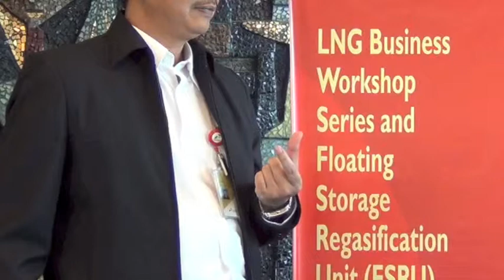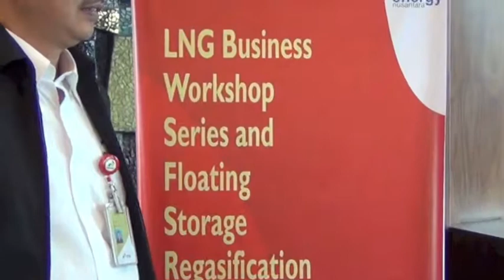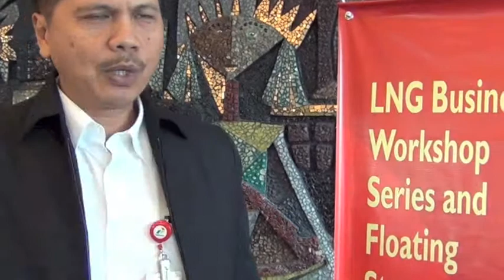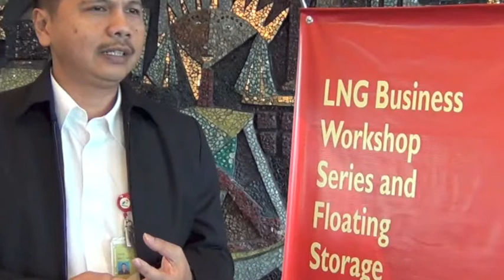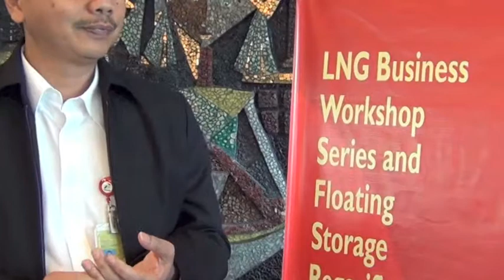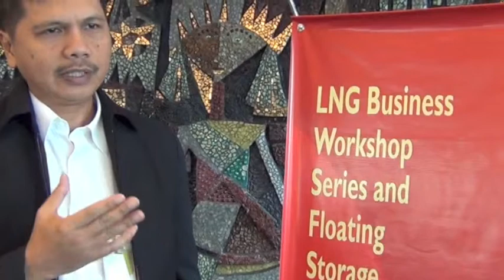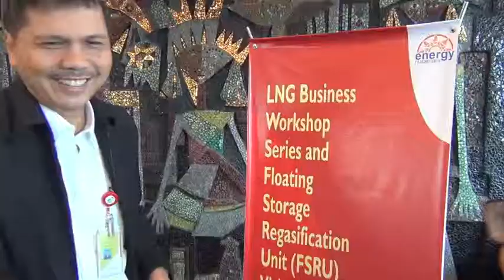Salis S. Aprilian - LNG Business Workshop Series + FSRU Visit 3-5 June 2013 by Energy Nusantara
by Energy Nusantara
Indonesia's Leading Energy Network

Our 5 Divisions: Consultancy, Capacity Building, Strategic Partnership, Business Networking, MICE (Meeting, Incentive, Convention, Exhibition)

Head Office:
Indonesia Stock Exchange Tower 2, 17th Fl
Jl. Jend. Sudirman Kav. 52-53, Jakarta 12190
Indonesia

International Branch Office:
5, Rue Jean Baptiste Fourier, Nantes 44300
France

Keetmanstr 3-9, 47057 Duisburg
Germany

BBM: 288D1DE0
Skype/ YM: energynusantara

Social Media Platform:
FB Group and Page: Energy Nusantara